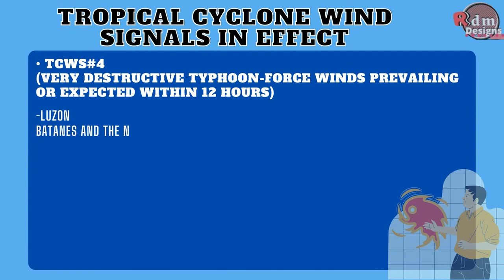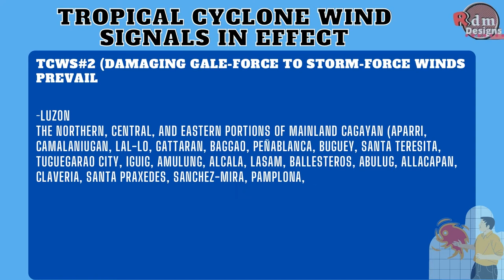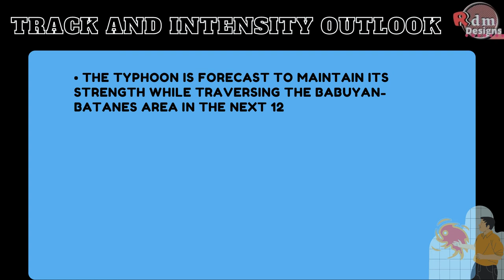TyphoonKiko as of Sept 10, 2021 as of 10 pm - SIGNAL NO 4 NAKATAAS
TyphoonKiko as of Sept 10, 2021 as of 10 pm - SIGNAL NO 4 NAKATAAS Sa Batanes and the northeastern portion of Babuyan Islands as of 10 pm

• Location of Center (10:00 PM):
The center of the eye of Typhoon “KIKO” was located based on all available data at 135 km East Southeast of Calayan, Cagayan (19.0°N, 122.7°E)
• Intensity:
Maximum sustained winds of 215 km/h near the center, gustiness of up to 265 km/h, and central pressure of 920 hPa
• Present Movement:
Northwestward at 20 km/h